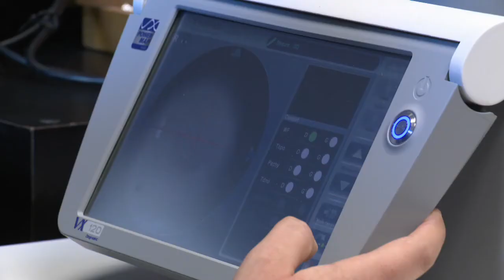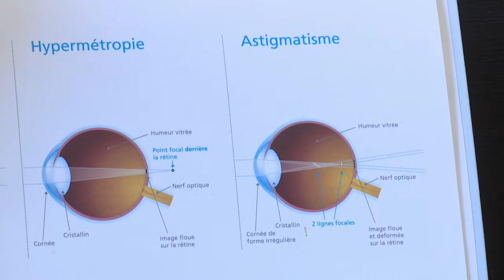La "Semaine de la Vision" commence sous le signe d'une myopie de plus en plus fréquente